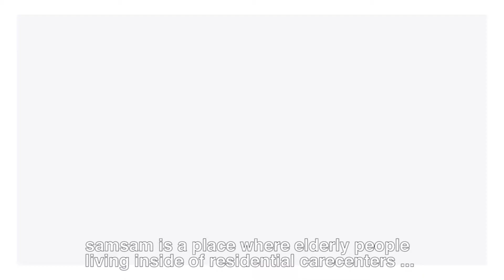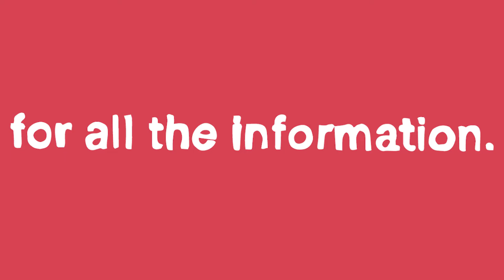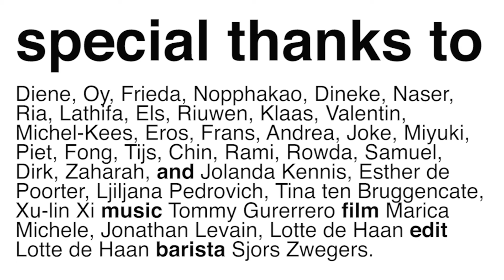SamSam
Wise words make new friends